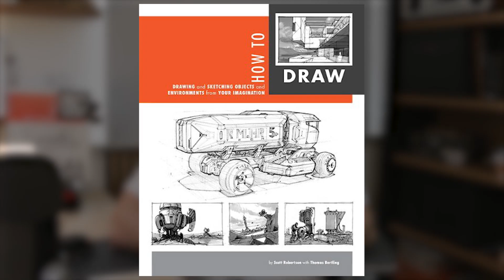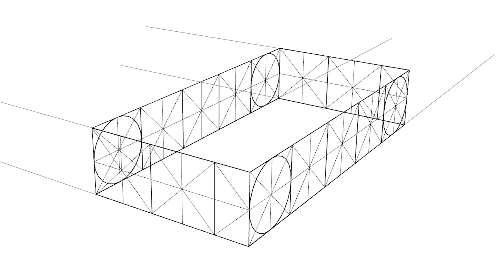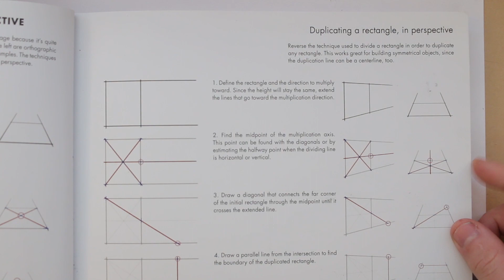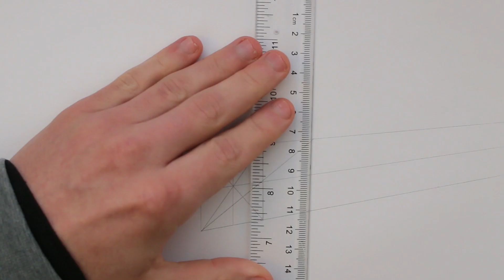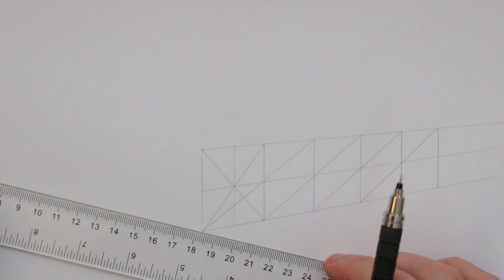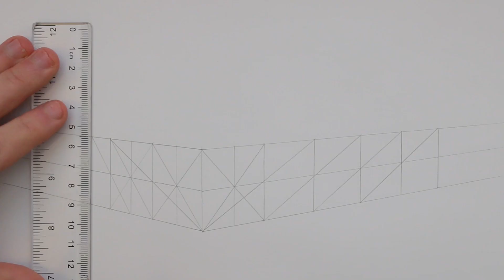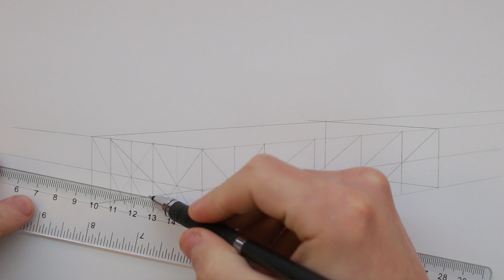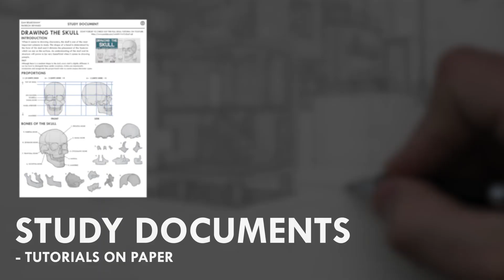A Must Know Method For DRAWING VEHICLES In Perspective - PART 1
In this video I go over a method for constructing vehicles in perspective based on the teachings of Scott Robertson in his book 'How To Draw'.

Primary Equipment:
Mechanical Pencil
Pencil Lead